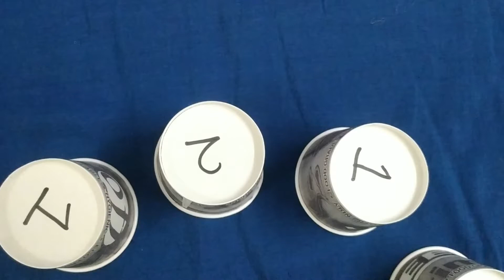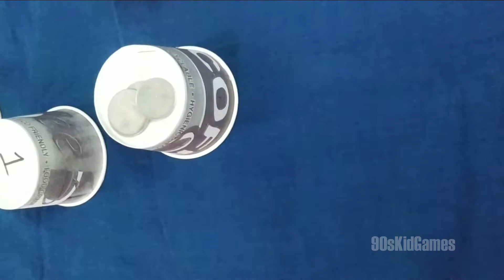The Coin & Die Game | Coin, Die & Paper cups |Games for Kids & Adults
Hi all... Today let's see some games using coins, die and paper cups. This game can be played by kids as well as Adults.